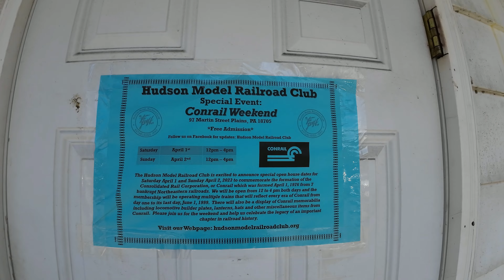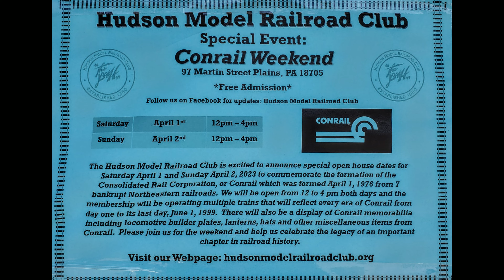MASSIVE HO Train Display/Layout- Hudson Model Railroad Club 2023 / Conrail Day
Welcome to Conrail day at the Hudson Model Railroad Club located in Hudson, Pennsylvania. For this weekend all the motive power will be Conrail power which is the same RR company that sparked my interest in trains. We'll also get a look at some of the new ongoing projects to their impressive layout. Check out their fb page for info on their next open house.

Equipment
►Hiking Backpack
►DJI Osmo Action Camera 1
►Small Powerful flashlight
►On camera monitor
►Time Lapse pod